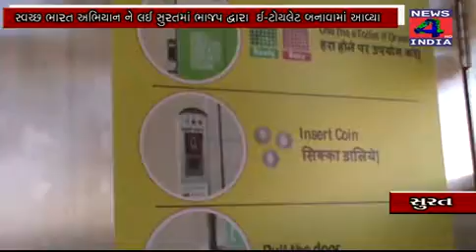News 12-12-2016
News 4 India News 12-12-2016